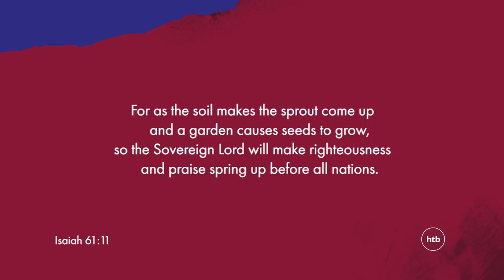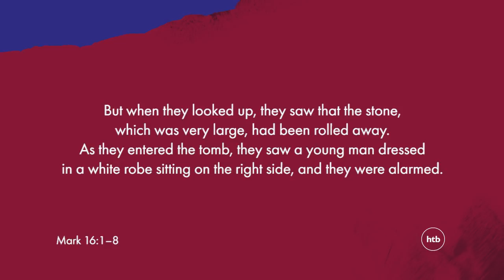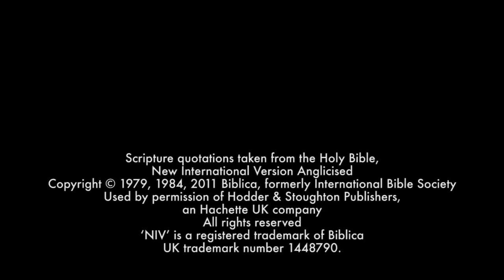Living a Power-Filled Life | Sarah Jackson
Sarah Jackson concludes our preaching series 'The Jesus Manifesto: Good News for the City', looking at how we can live lives filled with power through the resurrection.